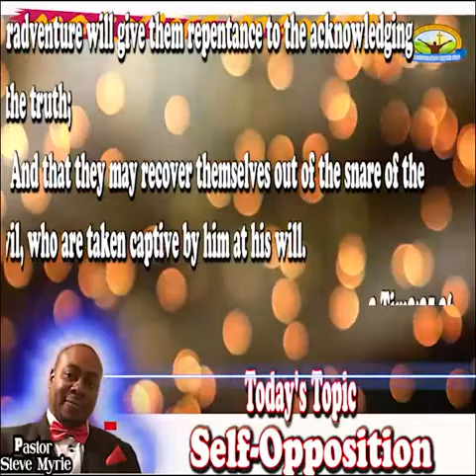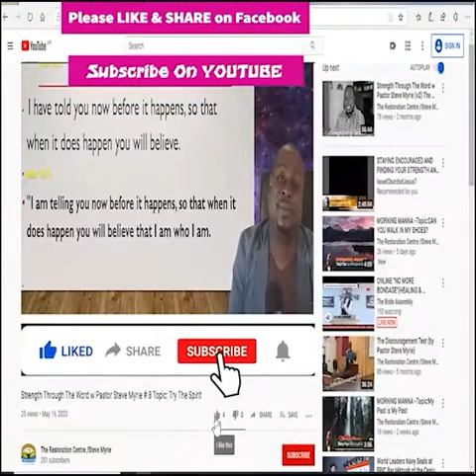Morning Manna #99 Topic:Self-Opposition